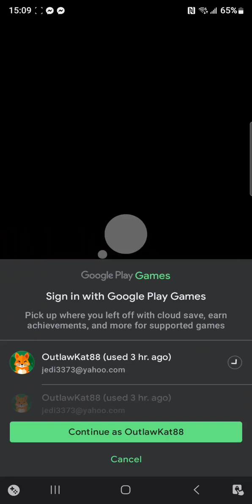Puzzle Combat Tourney - Day 3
three star
buff booster
no reds